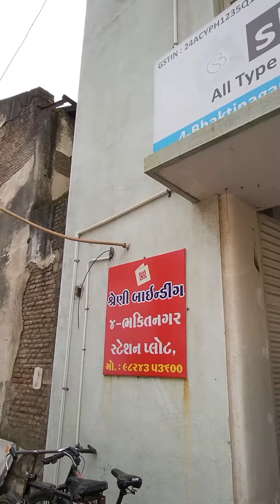બુક બાઇડિંગ | SHRENI BINDERS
Service type: Book Binding Service
Contact Person: Shreni Binders
Location:  4 - Bhakti Nagar Station Plot, Rajkot